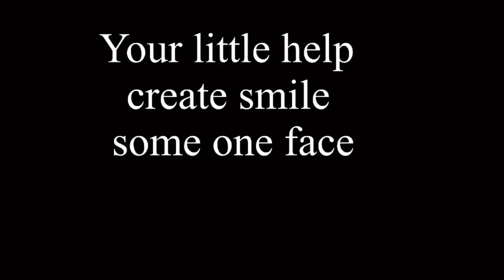Distribution of Goat 🐐